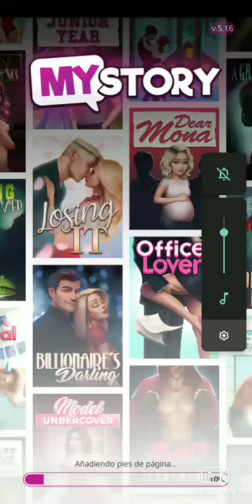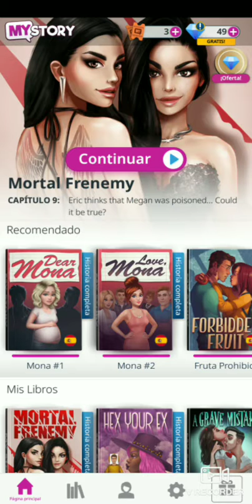ENEAMIGA MORTAL - TÓXICA // DUDA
Eric sospecha de que Megan fue envenenada antes de ser asesinada ya que en la cena presentaba fuertes dolores estomacales. Entonces todos comenzaron a hablar de los analgésicos que ella tomaba y a que hora los tomaba... Teniendo en cuenta de que Megan tenía una salud excelente y no se había enfermado casi nunca.

Todos comienzan a sospechar de Jennifer ya que ella fue la primera que encontró a Megan en la cocina.

Tiempo después, ella sale a tomar aire y Jason no solo que va a cuestionarla si no que también le dice que sospecha de que Eric en realidad no llamó a la policía y habría fingido todo.

Por último, luego de una discusión y una reconciliación entre Jennifer y Kathy...
Victor le dice a Jennifer que el cree que Jason fue quien asesinó a Megan.

¿Será verdad? ¿Jason fue el asesino de Megan o habrá sido el propio Victor? No se pierdan más respuestas mañana en dos nuevos episodios de EneamigaMortal